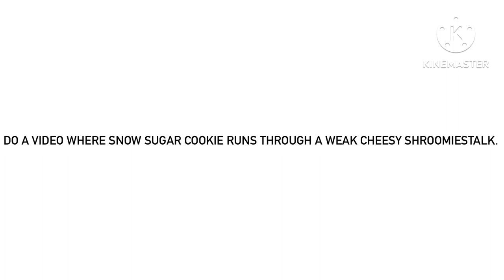2 For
For the Prune Juice Cookie video (other than female gendered pronouns), the sprite you should use should be this one Also, the Zoe-ml voice is one of the Cerence voices in TTS.